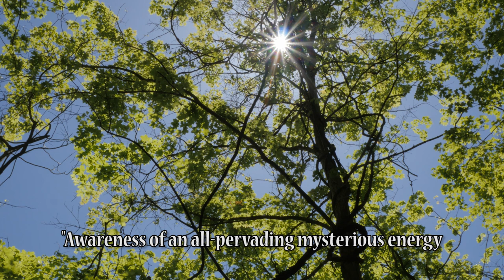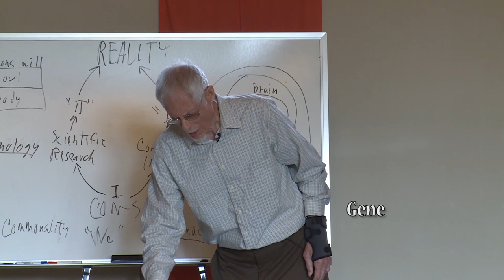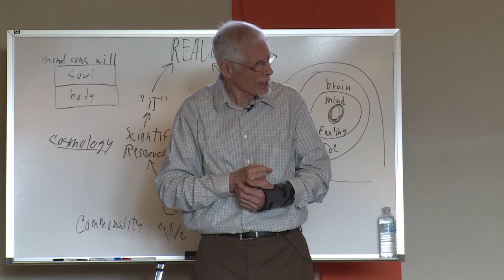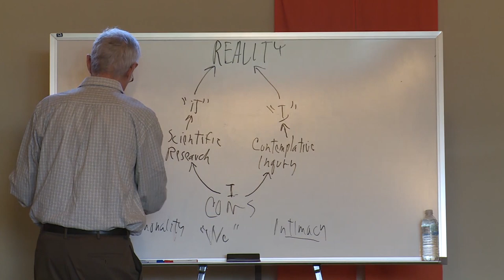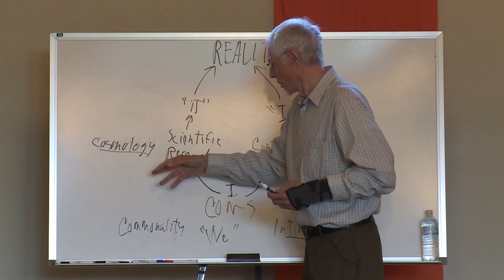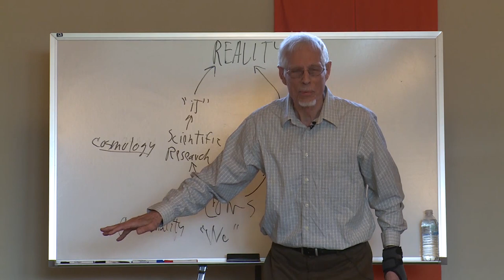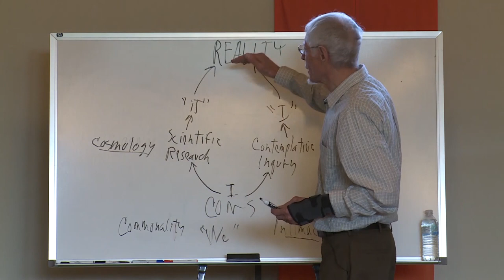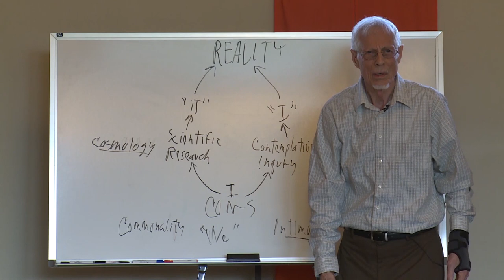Connecting with the Enigma of Consciousness... Awakening to an All-Pervading Energy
Connecting with the Enigma of Consciousness.. Awakening to an All-Pervading Energy is the 5th episode of Life Journey #5 – The Ultimate Trust, a sequential exploration of the contemporary understanding, experience, and personal practices associated with choosing the radical posture of trusting an invisible, in-finite, interior, content-less Reality as one’s most intimate companion through life.

The cinematic art forms of Interior Mythos Journeys are designed to support contemporary solitary depth inquiry and substantive group discussion using universal language and a quantum scientific worldview.